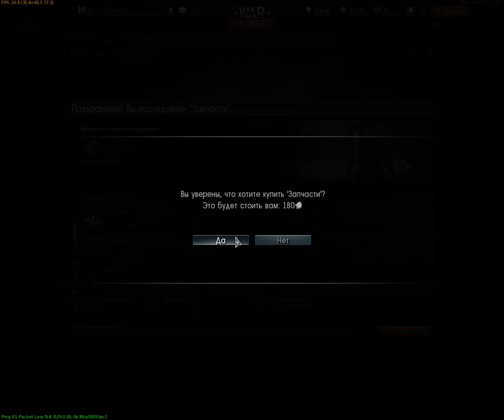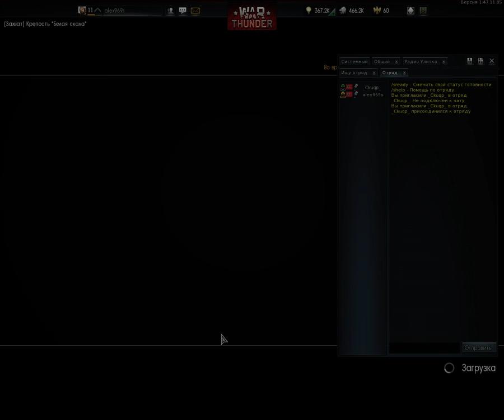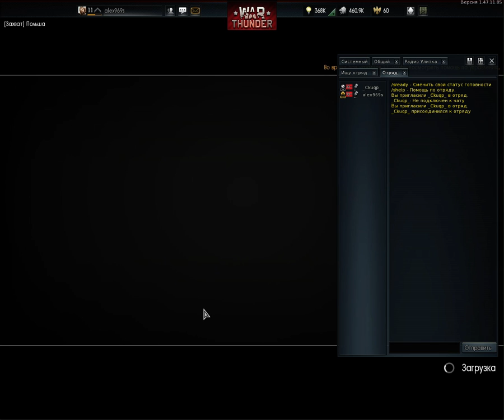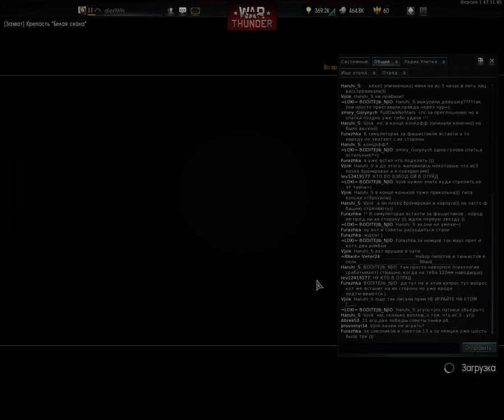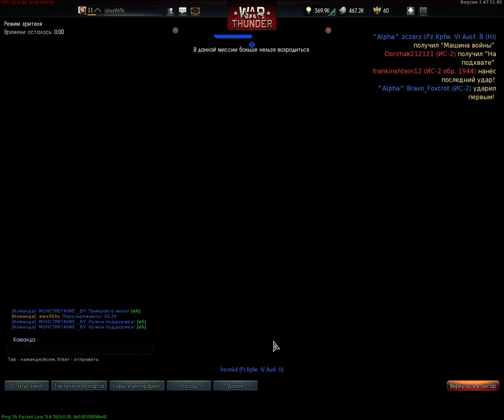War Thunder в отряде с Ленчиком качаем немчуру